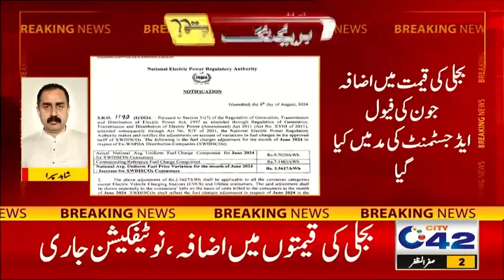Electricity Bills, Bad Announcement | City42